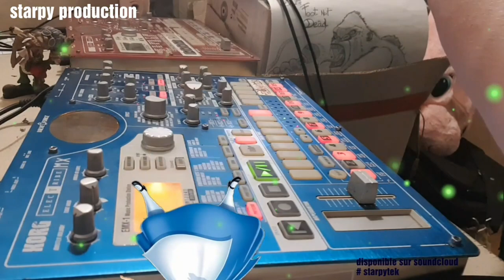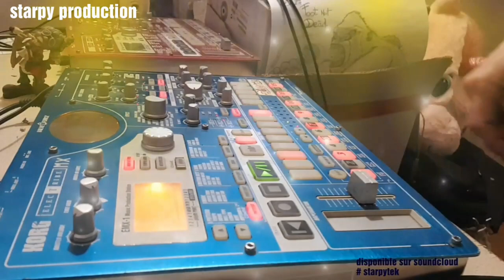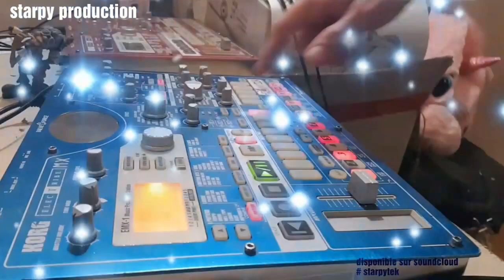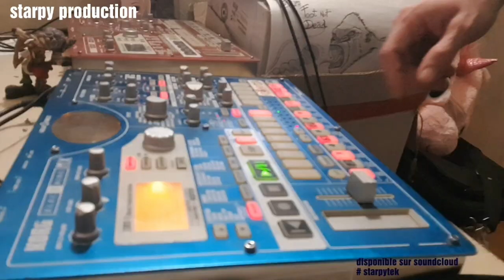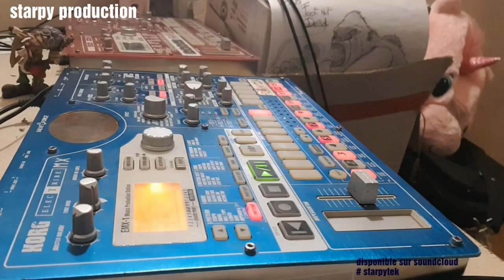ALICE TEK non anniversaire CLIP 2019 KORG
Petit clip sur de la musique tek avec ma korg em1x
Samples extrait de "Alice au pays des merveilles " "men in.black " " beetlejuice " et d autres ... utilisés en live via mon smartphone
extraits vidéos  " Alice aux pays des merveilles "modifiés dans le cadre légal d utilisation.

Merci

Starpy production

Son
Starpytek